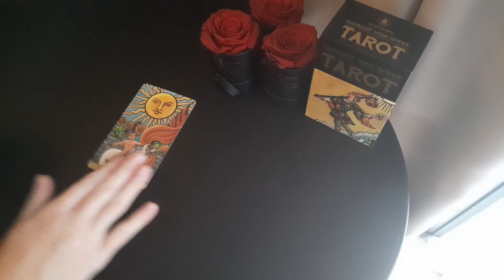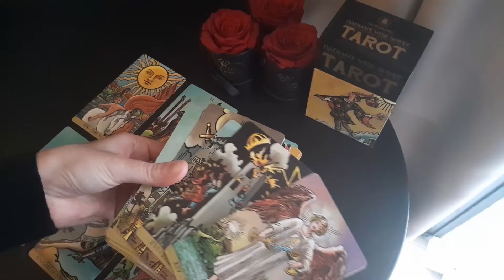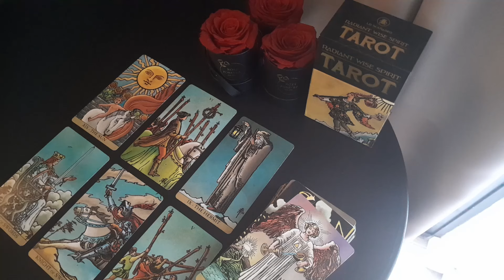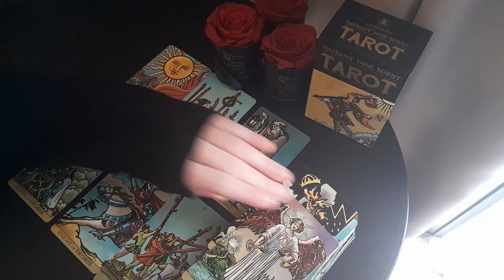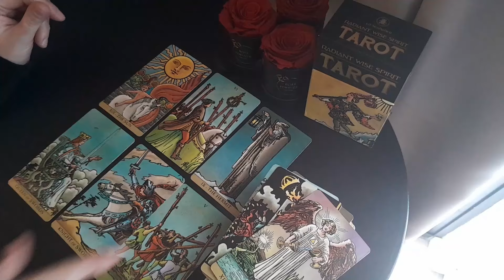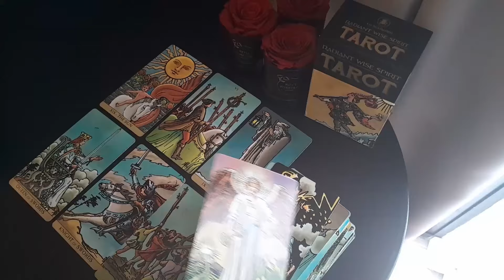YOU HAVE THIS RARE & SACRED ENERGY ✨ THIS "FRIEND" IS FAKE OR JEALOUS OF YOU 🐍🥴 STAY AWAY FROM THEM.